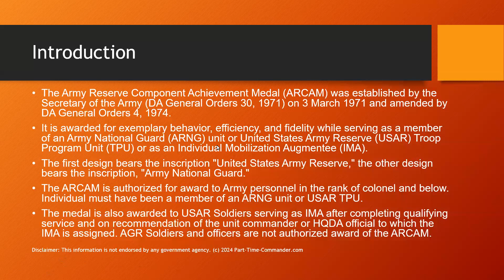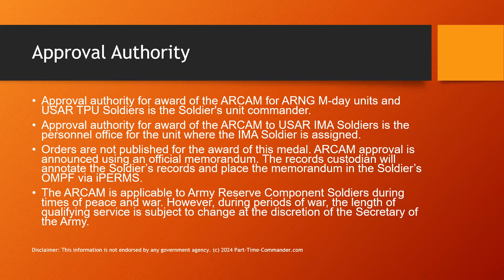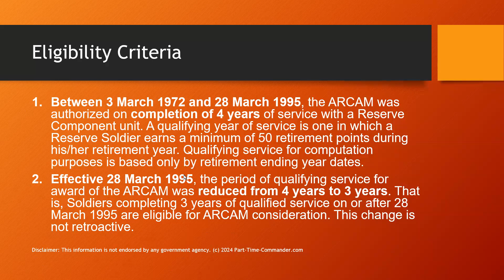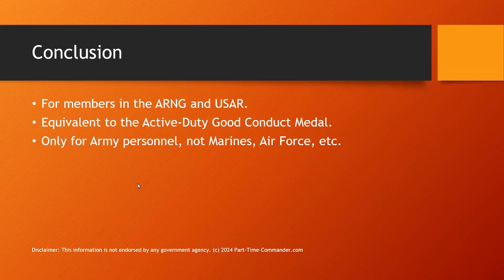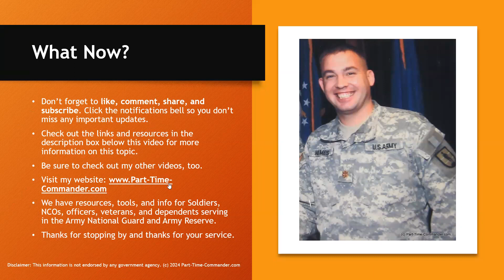Understanding the Army Reserve Component Achievement Medal 🎖️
Join us as we delve into the significance and honor of the Army Reserve Component Achievement Medal. In this video, we explore the criteria, meaning, and the exceptional dedication it symbolizes for those serving in the Army Reserve.

From its history to the criteria for eligibility, we unravel the importance of this prestigious award, highlighting the commitment and contributions of our brave men and women.

Discover the stories behind this esteemed medal and gain a deeper appreciation for the outstanding service rendered by our reservists.

Our Mission
To educate and motivate Soldiers, NCOs, and officers serving in the National Guard, Army Reserve, and Defense Force.